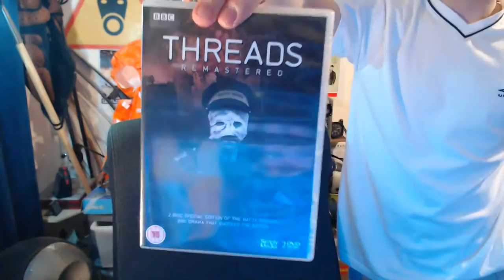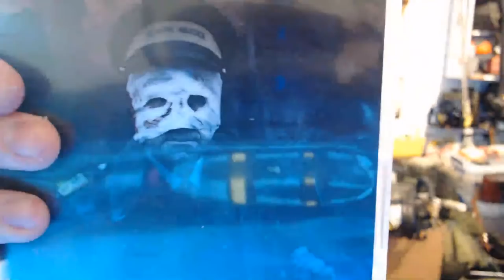UK closes down everything stream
Tracker:
P3/P100 rated filters
Polish FP-5 NBC filter (P3 at front)
P3 Mask
Zelinsky MAG mask
COVID-19